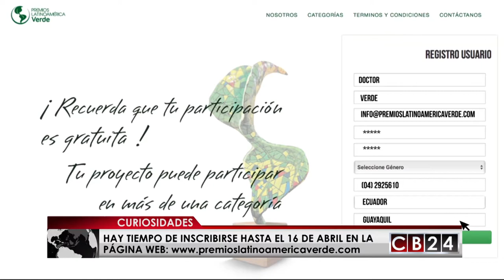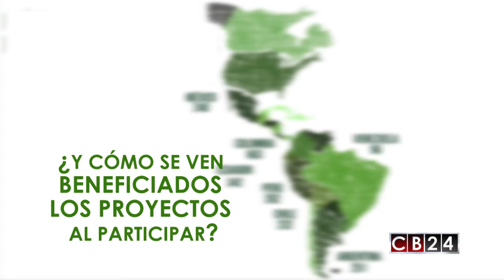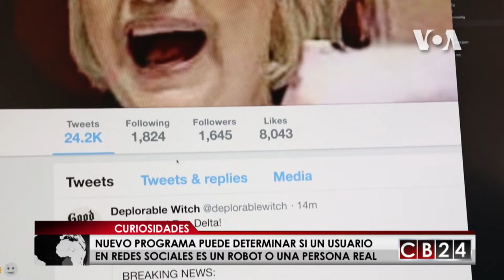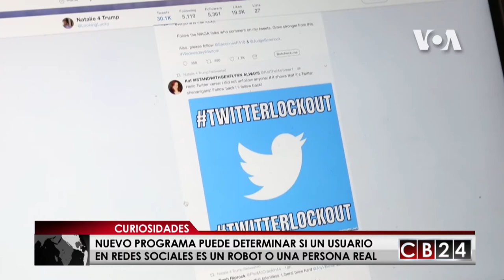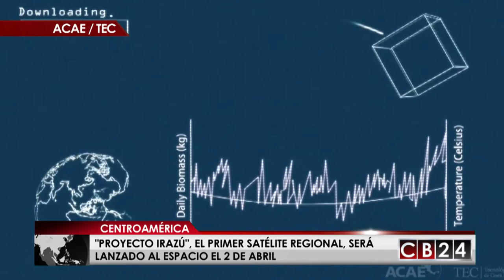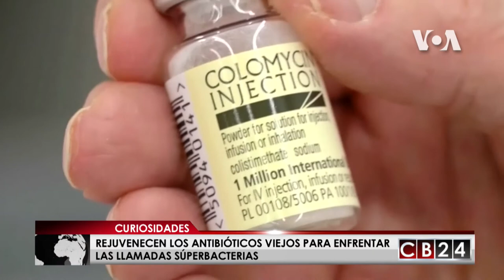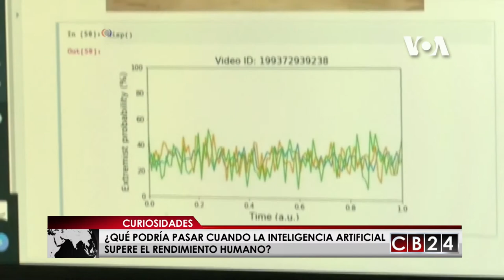CB24 Curiosidades: Edición 11 de marzo del 2018